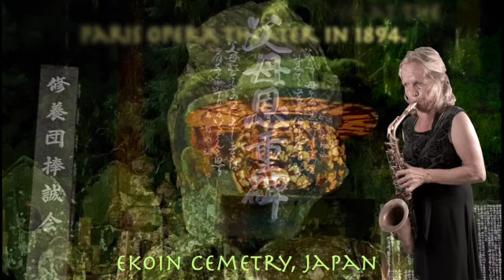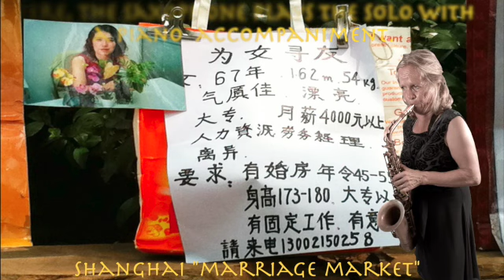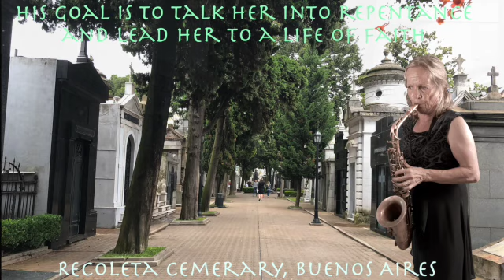Meditation from the opera Thais by Massenet